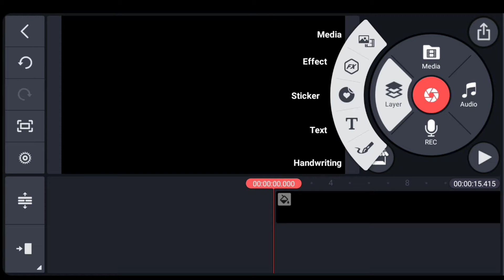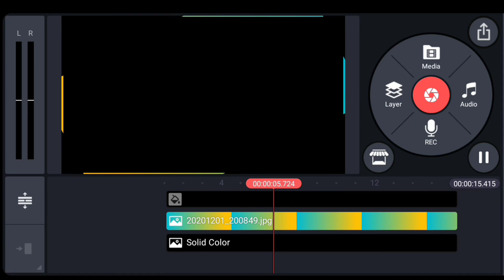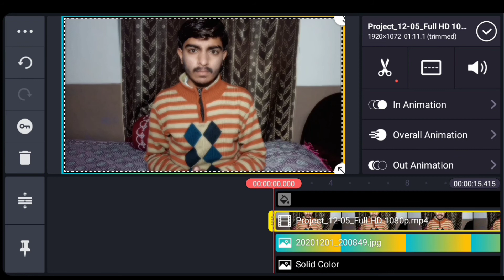Kinemaster Secret Video Border Trick | Editing Trick For Youtubers | Kinemaster animation trick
3 Editing Tricks for Youtubers in Kinemaster | Video Border | 3D Animation | Text Effects, Best
Editing app for youtube video, cinematic black bar,
Kinemaster video editing, Kinemaster editing tutorial,
video black border, video animation border, how to
add cinematic black bar, 3d rotation, text effect,
text animation, kine master, tutorial, video editing in
android, video editing tutorial
3 Editing Tricks for Youtubers in Kinemaster
 Video Border | 3D Animation | Text Effects